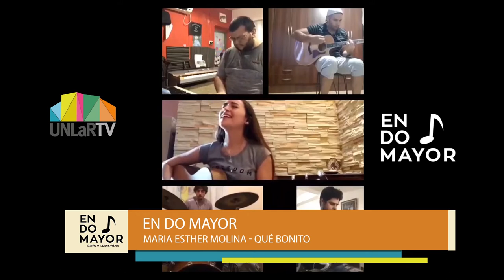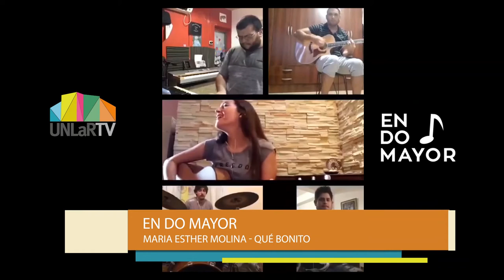EN DO MAYOR VC- María Esther Molina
Una amiga de la casa, una de nuestras primeras artistas del DO MAYOR, hoy regresa a nuestra pantalla para compartirnos su versión del tema "Qué Bonito"